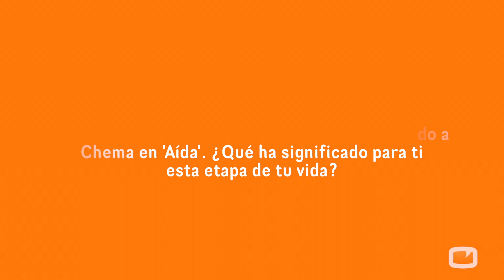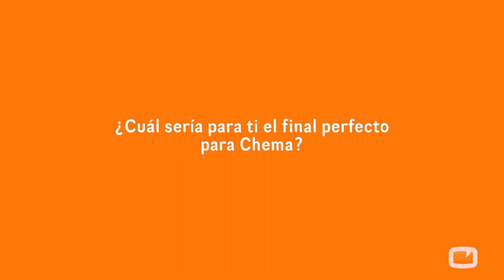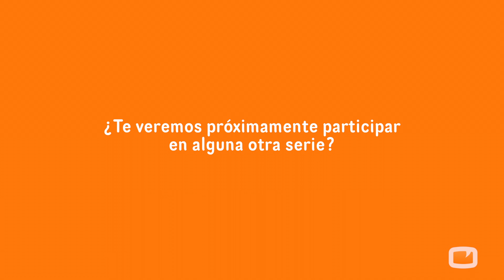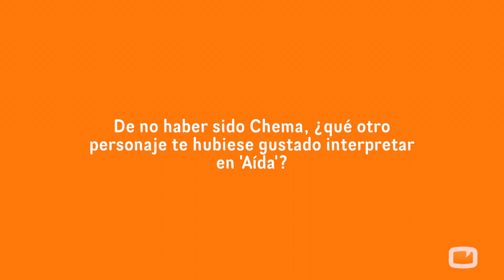Pepe Viyuela ('Aída'): "Estamos trabajando en una nueva idea, pero no sabemos que pasará"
Pepe Viyuela es Chema en 'Aída'. Le entrevistamos el día que tuvo lugar el rodaje del último capítulo.